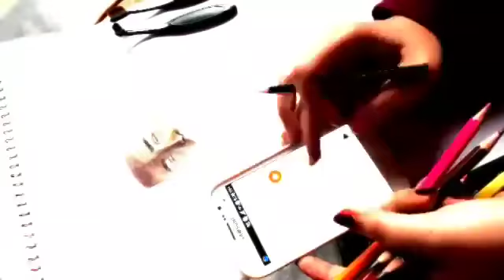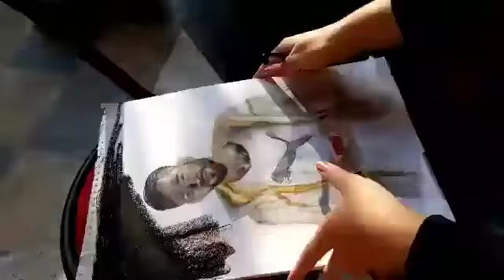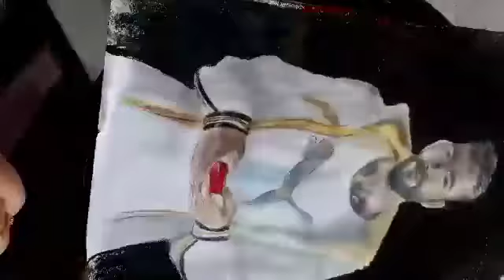Talha Yunus Hand Art 2020 | Video From Youngstunnerfan